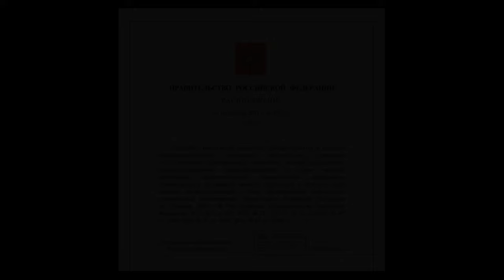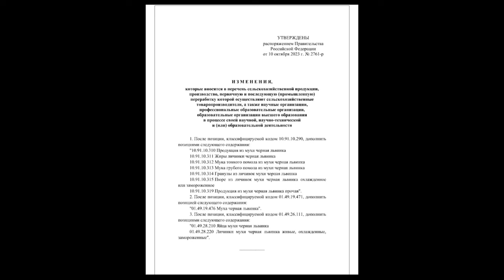Насекомые в российских продуктах теперь на законодательном уровне.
Опубликовано распоряжение о добавлении в российские продукты питания насекомых.

Ссылка на распоряжение